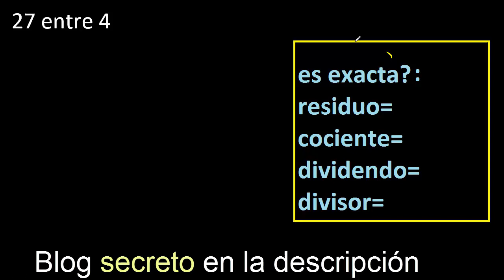Dividir 27 entre 4 , residuo , es exacta o inexacta la division , cociente dividendo divisor ?